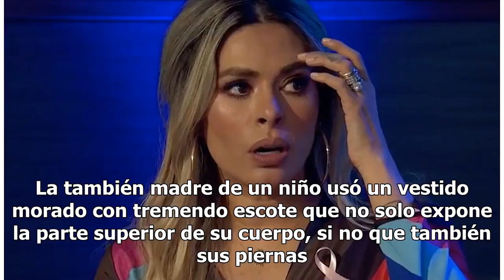¡Brutal! Las botas y el escotazo en el minivestido de Galilea Montijo que calientan Instagram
La presentadora de Televisa hace arder las redes Galilea Montijo Foto: Captura Televisa Galilea Montijo es una de las conductoras más famosas de México por programas como “Pequeños Gigantes” y “Hoy“. La bella mexicana se ha convertido en todo un icono de la moda para sus millones de fans que la sigu...